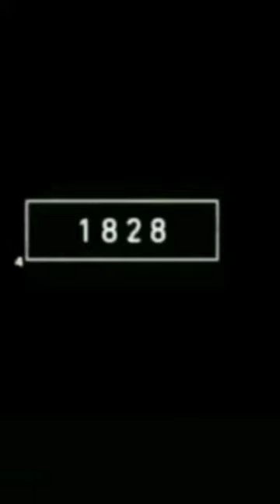2022 Eagle and 6000 bce Eagle